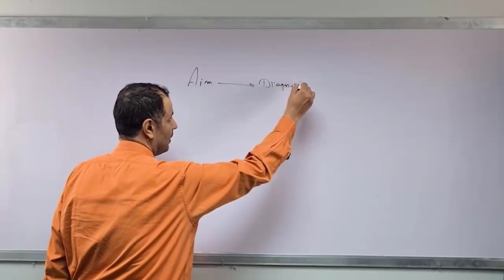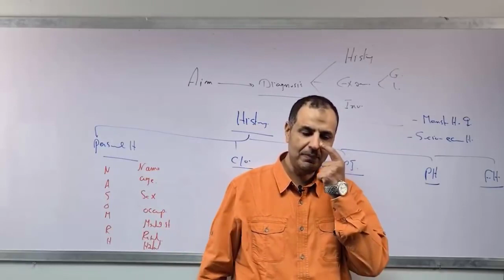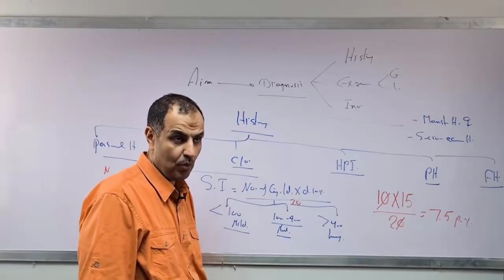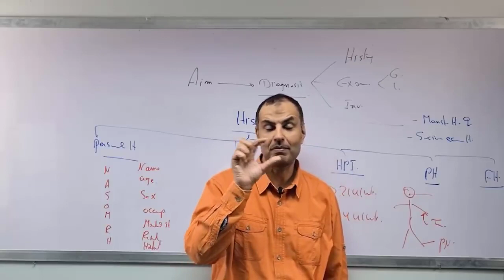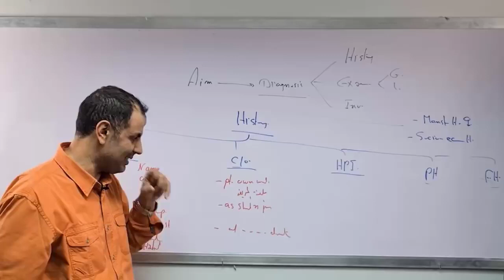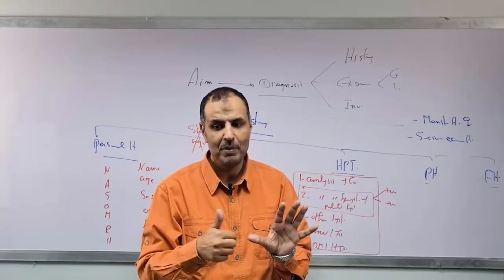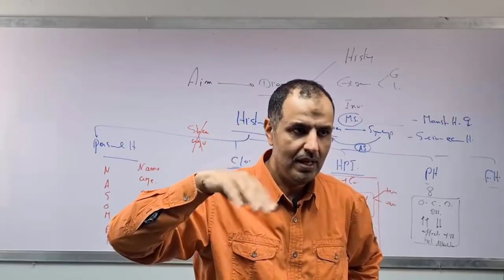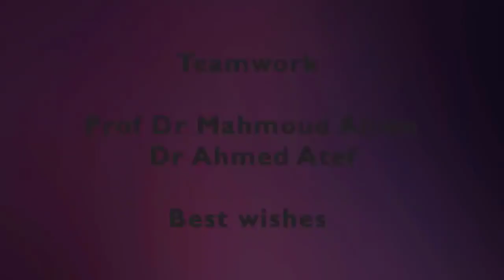General clinical - Lec 1 History - Dr Mahmoud Allam (free lecture)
HISTORY TAKING